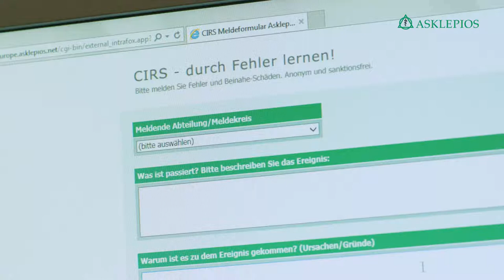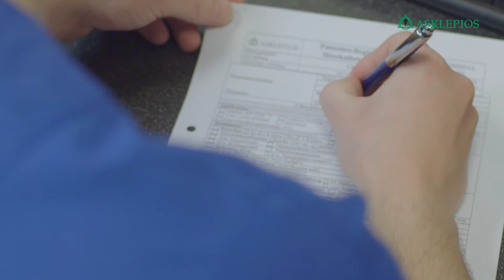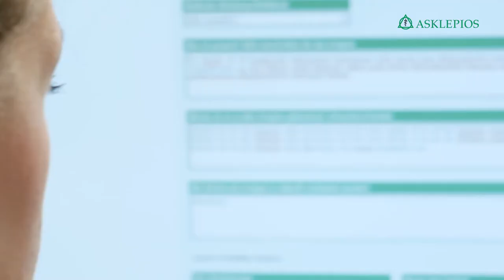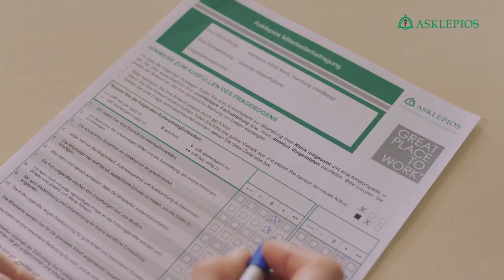Asklepios | أسكلیبیوس ومستشفیاتھا من أجل الصحة والسلامة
الكفاءة الطبیة والإبداع الدائم والمسؤولیة الاجتماعیة كل ھذه الصفات ت ُعد من أولویات
مؤسسة أسكلیبیوس العائلیة منذ أكثر من 30 عماً. ولك أن تتعرف على الطریقة التي
تقوم بھا أسكلیبیوس في تأمین مستشفیاتھا سواء بتقدیم أفضل شروط العملللعاملین فیھا
وكذلك أفضل الوسائل العلاجیة الناجعة للمرضى. تعرف على المزید على صفحتنا
التالیة على موقع الإنترنت:

أسكليبيوس يُعد واحداً من أهم الشركات الخاصة المشغلة للمستشفيات والمراكز الصحية في ألمانيا. وتمتلك مجموعة من المراكز الطبية في أنحاء ألمانيا ما يزيد عن 150 مركزًا طبيًا ويعمل فيها أكثر من 45 ألف موظف.

قام الأطباء في مستشفيات ومراكز أسكليبيوس الطبية Asklepios فقط في عام 2014 بمعالجة 2.2 مليون مريض. و شملت العديد من التخصصات  بدءًا من الفحوصات مروراً بالتشخيص ووصولاً إلى العلاج والتطبيب. ويقوم الأطباء بتقديم المشورة للمرضى وأقاربهم وذويهم والإجابة على جميع الأسئلة المتعلقة بالصحة والمرض واضعين نصب أعينهم ناحية السلامة والجودة للمراكز الطبية.